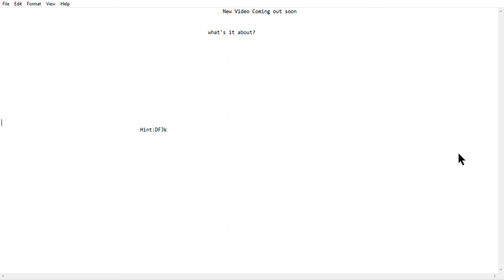New Video Coming